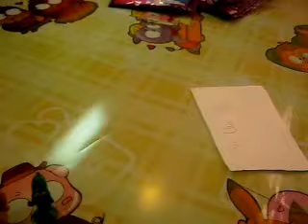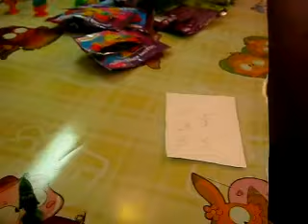БОНСТИКИ 3 BONSTICKS 3 Эмоджи Emoji Emoji movie МАГАЗИН ЕВРООПТ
БОНСТИКИ 3    BONSTICKS 3
Эмоджи   Emoji    Emoji movie
Открываем много новых бонстиков   и  ручек-эмоджей.
У нас на канале стартует новый конкурс.
Участвуйте в нашем конкурсе!  Условия конкурса не сложные, есть призы!